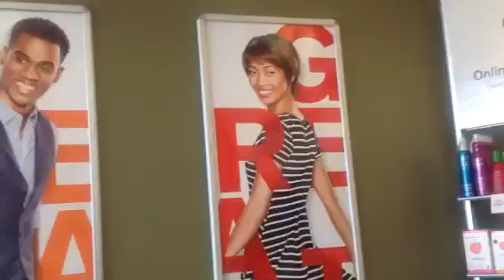Great Clips Casteel Road Dallas Highway Marietta Georgia Store Tour